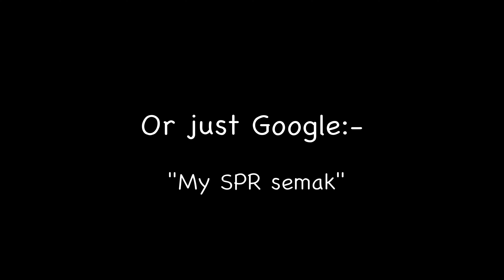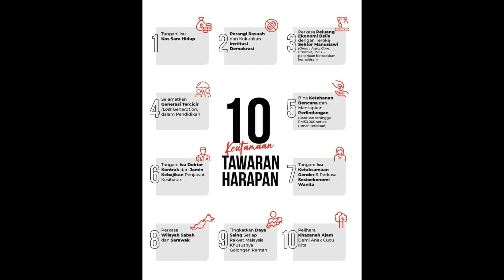GE15 - You Vote For Your Future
On 19th November 2022, citizens of Malaysia go to vote for their future in the 15th general elections. Please vote wisely and always remember that every vote counts.